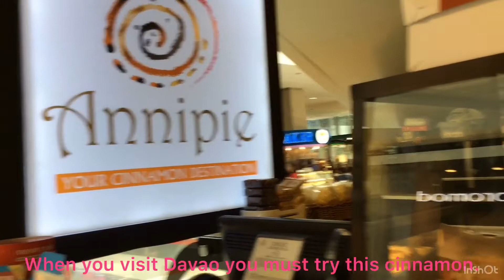Best Cinnamon you must try in Davao.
Having my hot choco and cinnamon at Annie Pie.